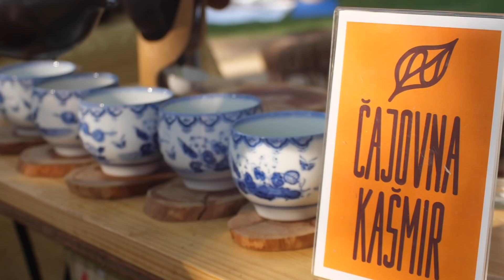Čajomír Fest 2018 - jubilee 10th year tea art festival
10 ročník Čajomírfestu očima Putování čajového prince.